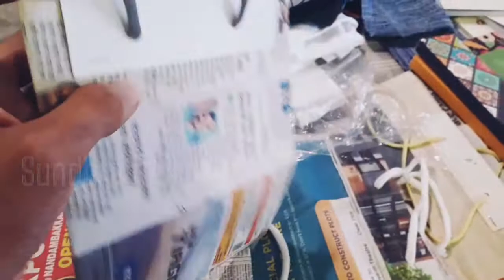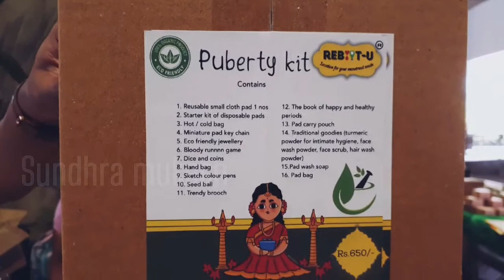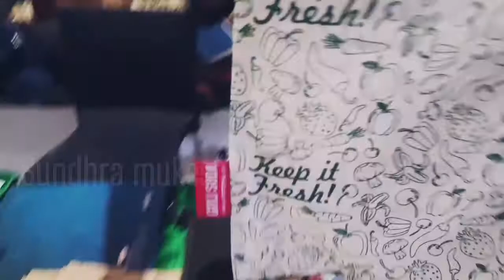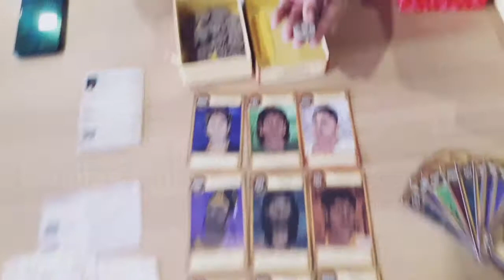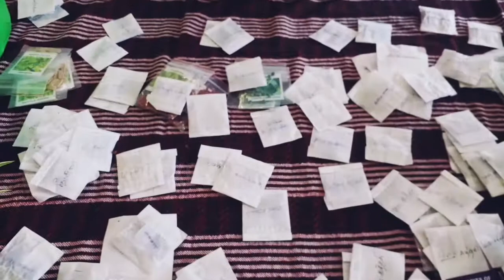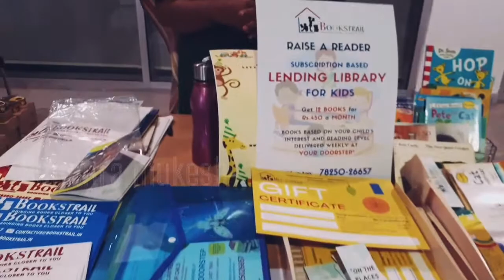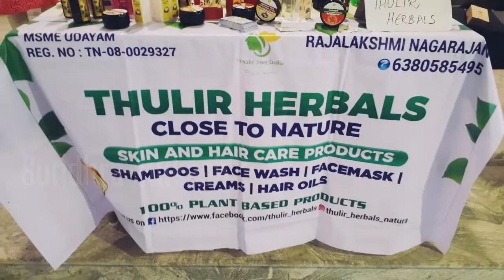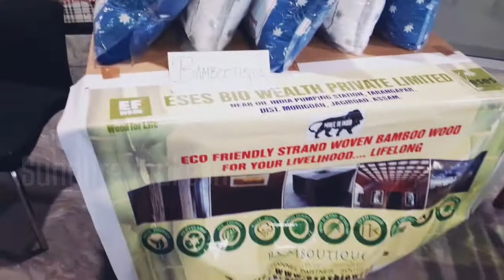ponniyin selvan game | namma ooru foundation | environmental concern | Tamil | sundhra mukesh